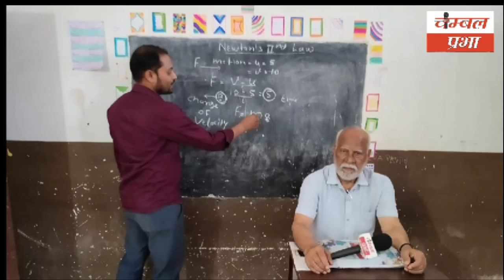Dholpur जिले की आज की बड़ी खबरें! Chambal_Prabha_Dholpur 11/04/24